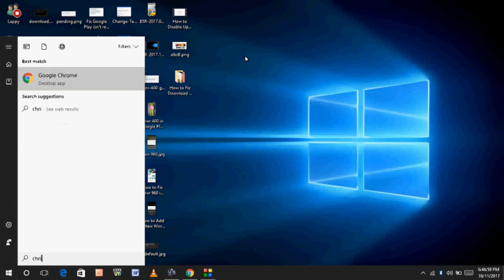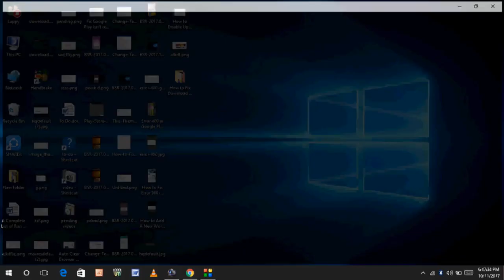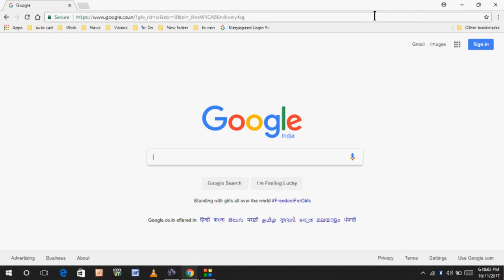How to Fix Rats WebGL Hit a Snag Error in Google Chrome